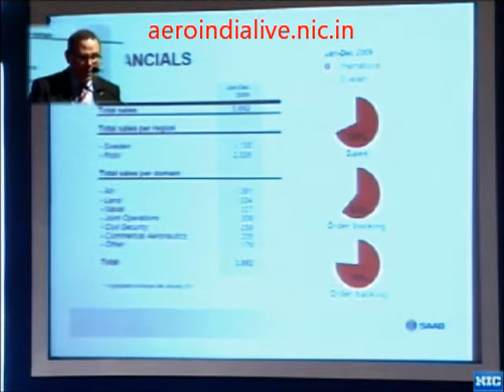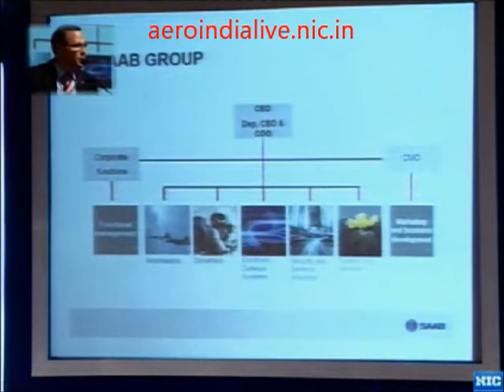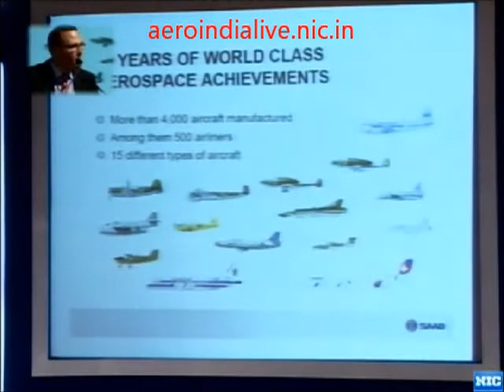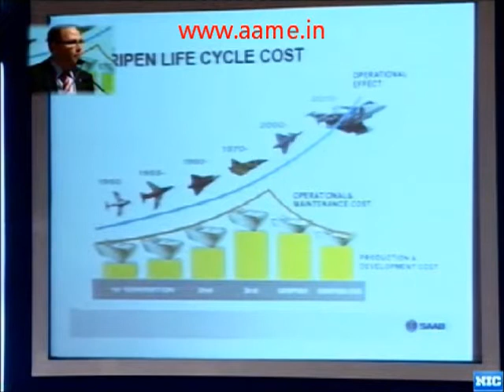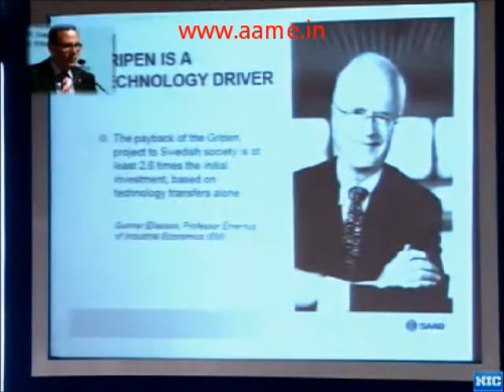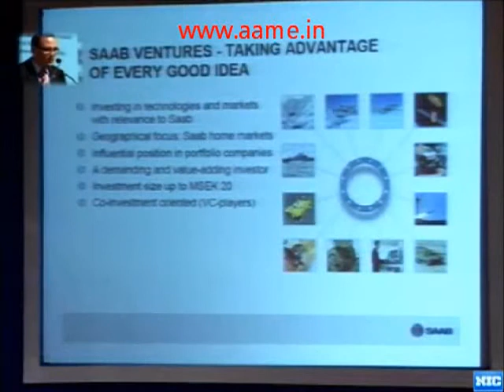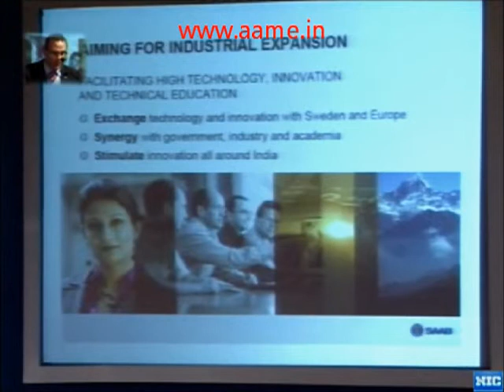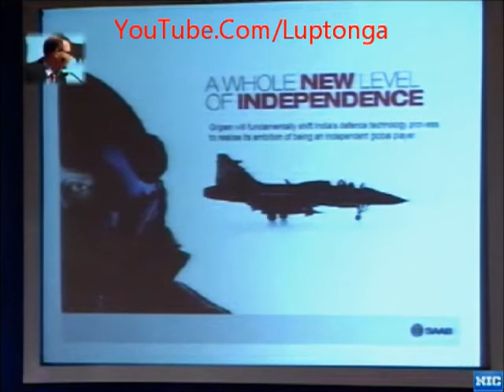Saab Aerospace & Defence Company - Company profile, Hakan Buschke, CEO [Aero India 2011]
Newly appointed President & CEO of the Saab AB group of industries, Mr. Hakan Buschke spoke at the seminar organised during the biennial Aero India Air Show held in the Indian city of Bengaluru [Bangalore] in the month of February.

He spoke about the company's history -- the reason why & how the company was formed & the first aircraft built by the company.

He also spoke about the wide range of activities & product portfolio of the Saab company, including the fact that it is an aero-structure supplier for aircrafts & produces wings for Airbus 380 & doors for the Boeing 787.

He laid special emphasis on the fact that the company has been able to successively reduce the life-cycle cost of the aircraft it has been developing & manufacturing since the 70's & an aircraft built by it require much less manpower to carry out maintenance operations compared to other contemporary aircrafts.

He also mentioned how relevant technologies developed by the company for Defence & Aerospace applications are being transferred into the civilian domain benefiting all.

Saab has also been collaborating with a host of other major Engineering companies as part of its operation.

Aero India

Moi blog: AA Me